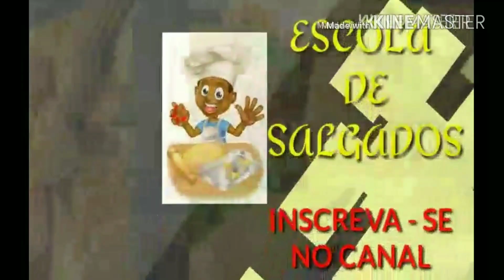BOLO DE BANANA COM DOCE DE LEITE SUPER FOFINHA E FÁCIL DE FAZER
INGREDIENTES
2 XÍCARAS DE TRIGO
1 XÍCARA DE AÇÚCAR
1  XÍCARA  DE  LEITE
3 OVOS
2 COLHERES DE MARGARINA
1/2 COLHER DE CANELA EM PÓ
1 COLHER DE FERMENTO QUÍMICO ( PARA BOLO )

2 BANANAS
DOCE DE LEITE A GOSTO